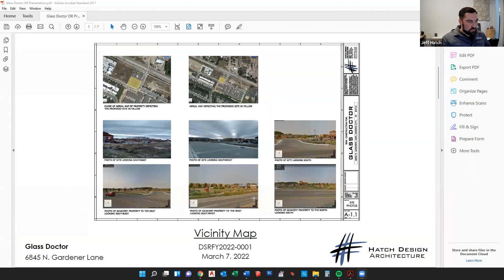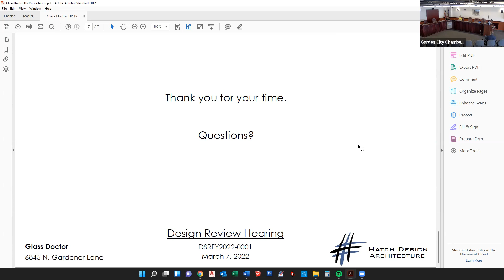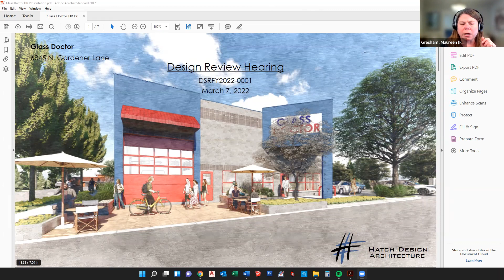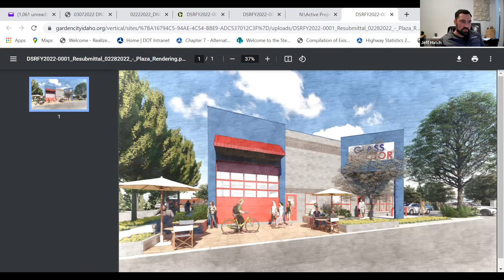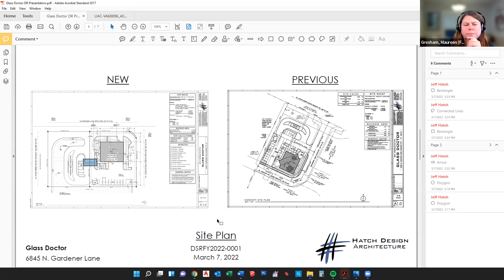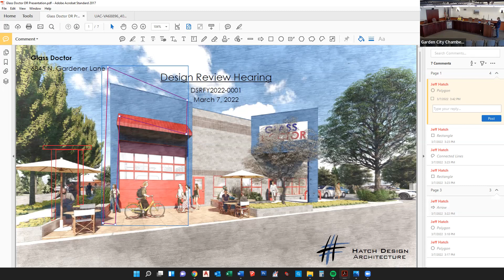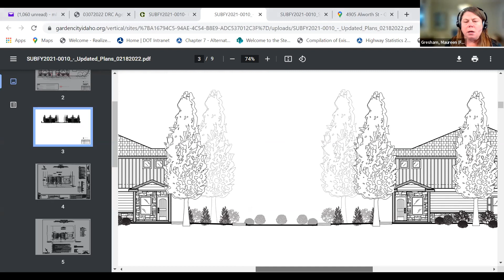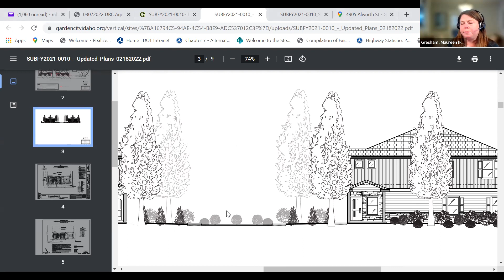March 7, 2022, Design Review Committee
AGENDA
Design Committee
3:00 PM
Monday, March 7, 2022
City Council Chambers – City Hall
6015 Glenwood Street, Garden City, Idaho
I. AUDIO CHECK & RECORDING CHECK

II. CALL TO ORDER

A. Appointed Members: Maureen Gresham, Brett Labrie, and Derek Hurd
B. Planning Official: Jenah Thornborrow
C. Planner: Hanna Veal

IV. CHANGES TO AGENDA-ACTION ITEM

V. CONSENT AGENDA- ACTION ITEM
A. February 22, 2022 Minutes

VI. OLD BUSINESS-ACTION ITEM – NONE
A. DSRFY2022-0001: Jeff Hatch with Hatch Design Architects is requesting new construction at 6845 N. Gardner Lane; Ada County Parcel S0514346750 in the C-2 General Commercial Zoning District.
B. SUBFY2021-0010: Petra Point Townhomes - Combined Preliminary Final Plat processed as a Planned Unit Development: Craig Kulchak is requesting a residential subdivision consisting of 9 residential units and 1 common lot at 4900 Alworth Street; Ada County Parcel R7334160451 in the R-3
Medium Density Residential Zoning District.

VII. NEW BUSINESS-ACTION ITEM - NONE

VIII. PRE-APPLICATION DISCUSSIONS-ACTION ITEM - NONE

IX. DISCUSSION - NONE

X. ADJOURNMENT-ACTION ITEM